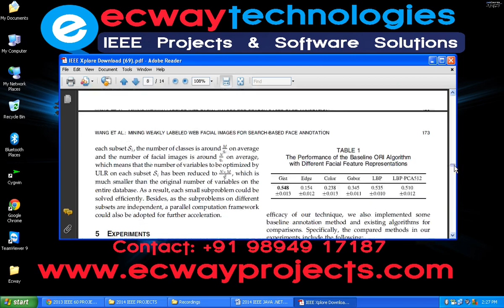Mining Weakly Labeled Web Facial Images for Search Based Face Annotation ECWAY